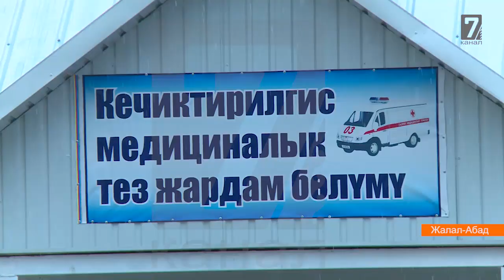Кыргыздарды "кидала" кылган ким?